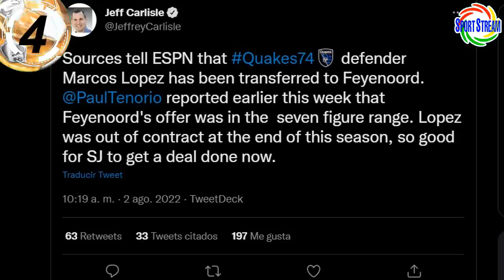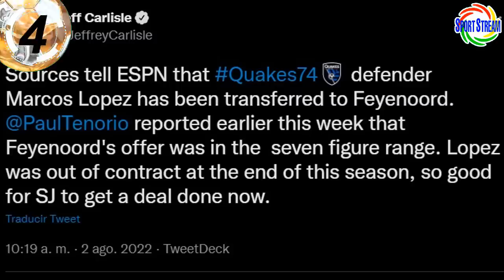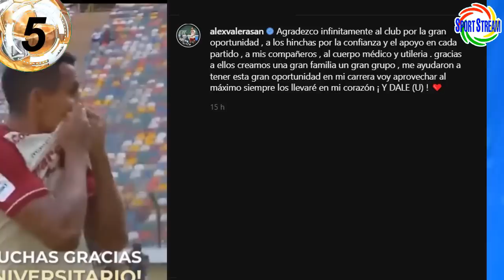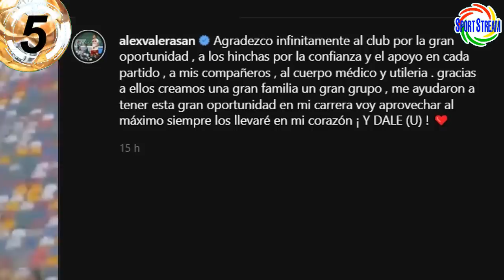MARCOS LÓPEZ a FEYENOORD! ASISTENCIA de CUEVA AL FATEH! y VALERA? CARTAGENA ORLANDO! CRISTAL SUB 17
Te traemos la confirmación del pase de Marcos López al Feyenoord de la Eiredivisie de Países Bajos, asistencia de Christian Cueva en el Al Fateh de Arabia Saudita! y Alex Valera?, Wilder Cartagena al Orlando City de la MLS, Sporting Cristal sub 17 goleó en la Copa Evo 2022, volvió Raziel García con el Deportes Tolima de Colombia y otras noticias del futbol peruano en titulares.